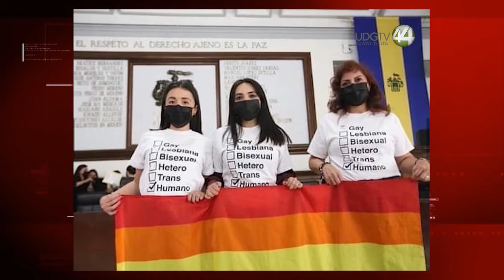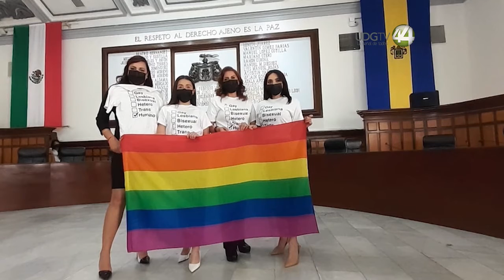Proponen que Ayuntamiento de Guadalajara se autorice la creación de Dirección de Diversidad Sexual